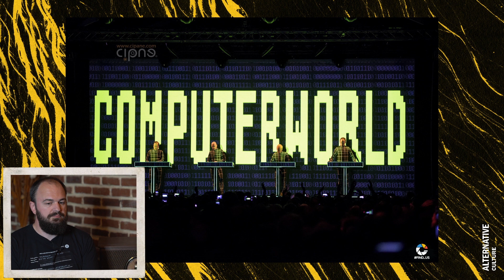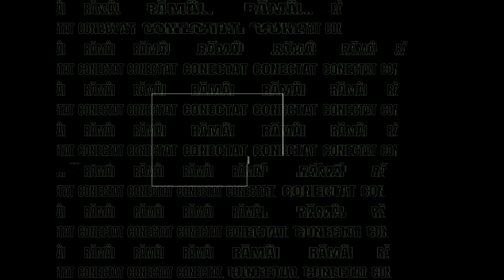Ciprian Vlăduț - Creative Talks (Live on Alternative • Culture | Digital Sessions)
Alternative • Culture îl prezintă pe Ciprian Vlăduț  într-un dialog cu Ionuț Trandafirescu în cadrul seriei de evenimente Alternative • Culture | Digital Sessions.

Alternative • Culture este o platformă culturală multidisciplinară. Dedicată muzicii, fotografiei, filmului, literaturii, teatrului, artelor. Creăm evenimente și festivaluri. No mainstream. Different. Like many of us.